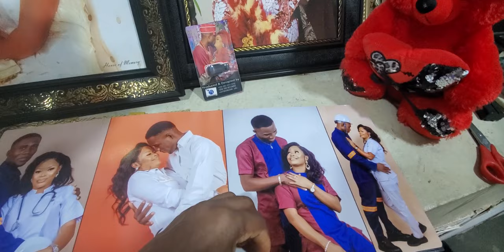Shile and Tunji package @house of memory